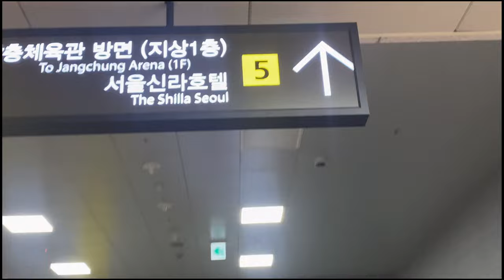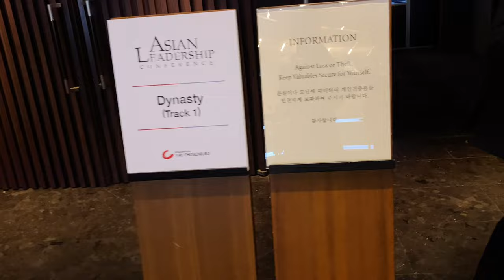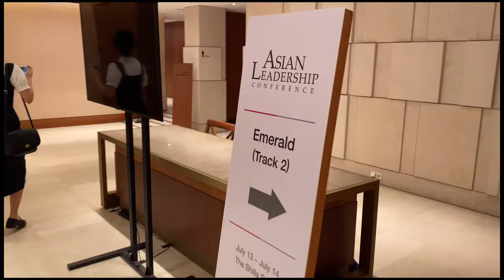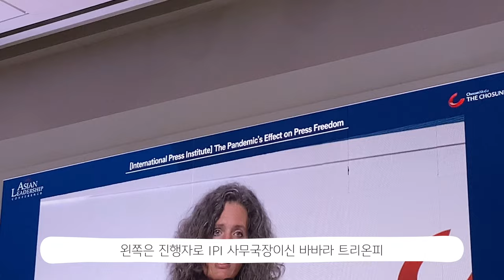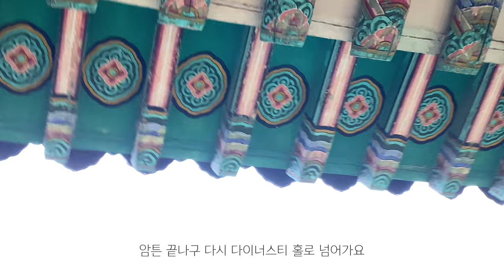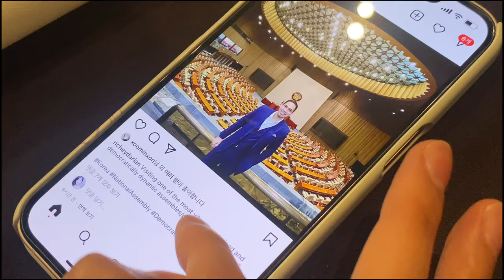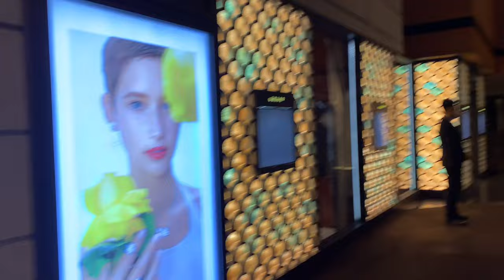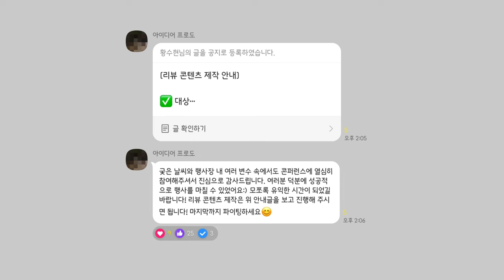(vlog) 열정가득 야망러의 2022 Asian Leadership Conference 서포터즈 후기 | ALC | 반기문 | 젤렌스키 | 서울신라호텔 디너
0:00 🪄 intro

3:00 1️⃣ 반기문 유엔 사무총장이 말하는 코로나 • 우크라이나 사태 관련 다자 협력 방안

4:48 2️⃣ 유럽과 세계는 러시아에 어떻게 맞서야 하나

8:50 ✨!! memorable episode !!

11:35 🥩 서울신라호텔 dinner

15:22 ✒️ 개인적인 후기

🎵. If You Wonder - Jeff Bernet